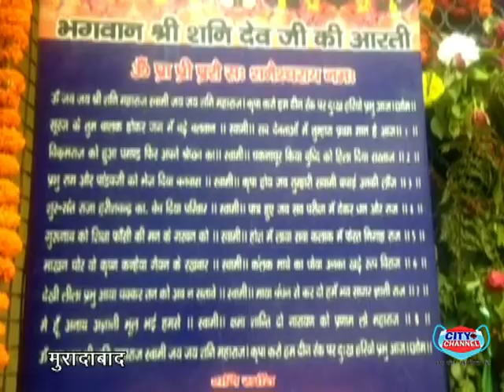मुरादाबाद में श्री शनिदेव मंदिर पर पूजा अर्चना करने के साथ भंडारे के प्रसाद का वितरण